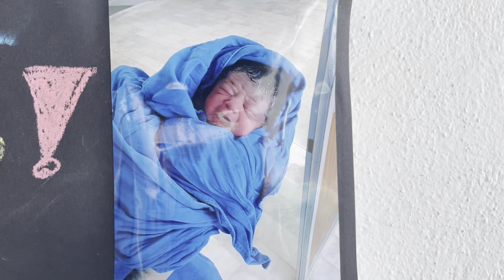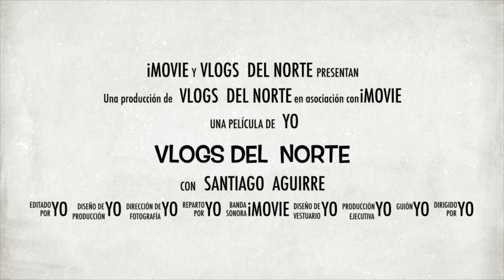Cumpleaños de Noah, Letty y Damián 2021